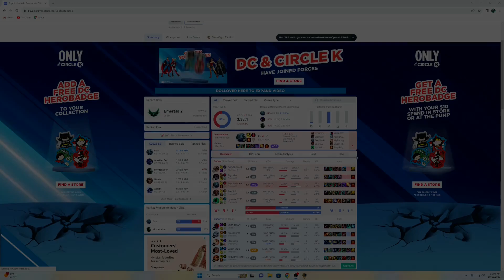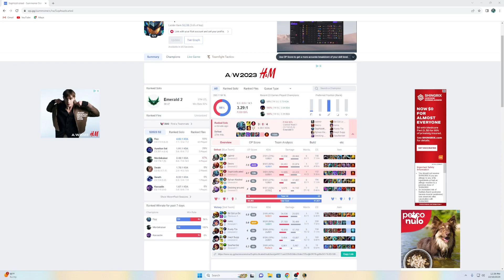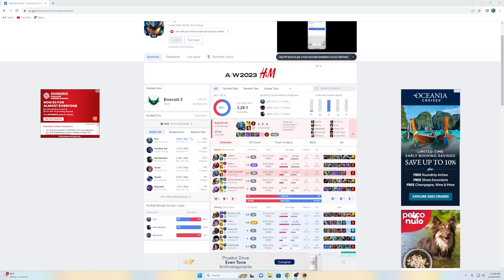My WORST Day Of Ranked This Split!! | Fizz Mid vs Lux 13.19 | Fizz Mid vs Zed 13.19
Well boys, you know it's important to me to be transparent with you all. This video showcases that Ranked isn't always sunshine and rainbows. I figure you get to see the all the highs, you should get to see the lows as well.

Game 1 -  Fizz Mid vs Lux Gameplay 13.19 ( vs a Fizz Main)

Game 2 - Fizz Mid vs Zed 13.19